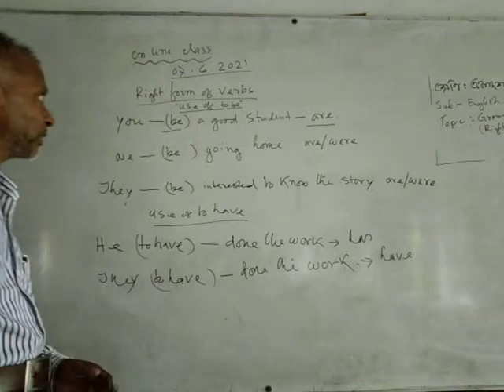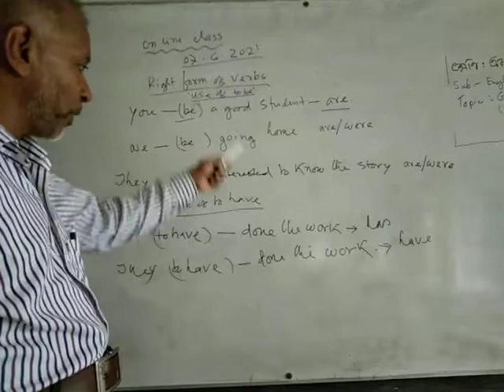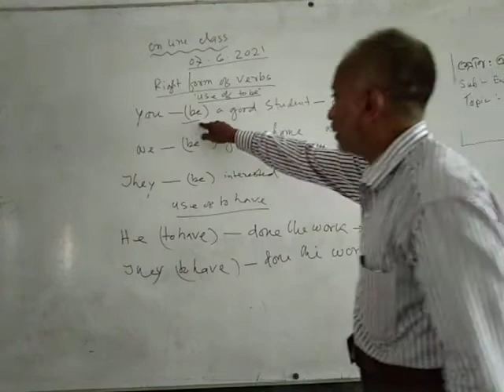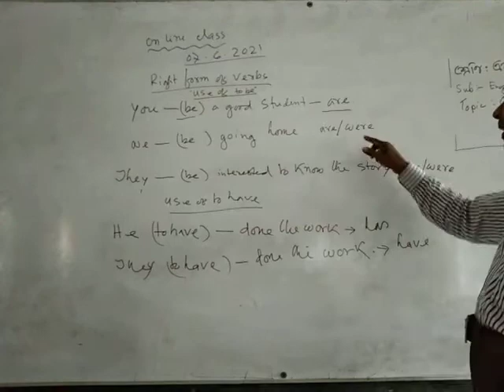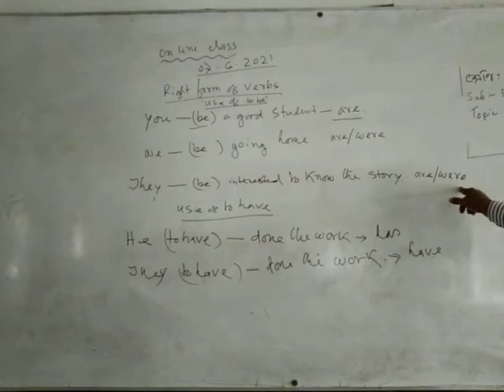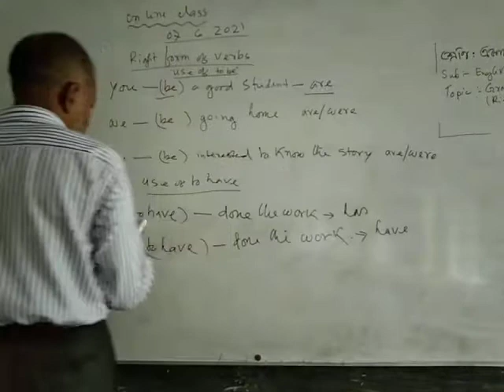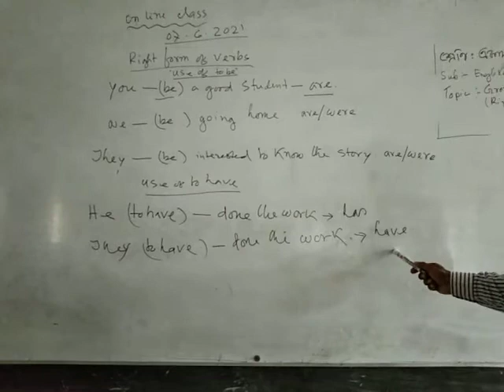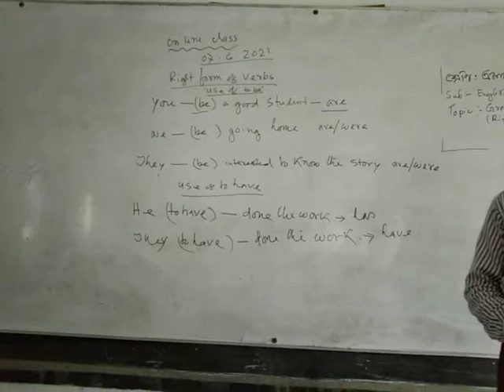Bankra Degree College